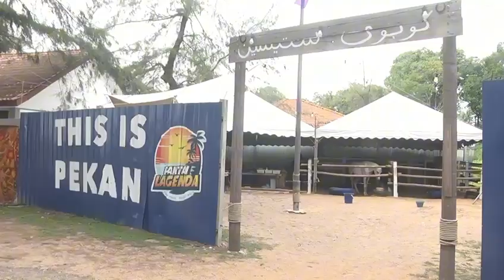Pantai Lagenda Pekan, Destinasi Pelancongan Musim Cuti Sekolah ini